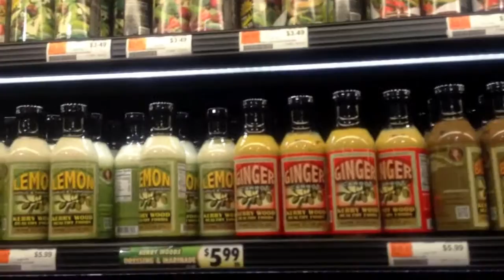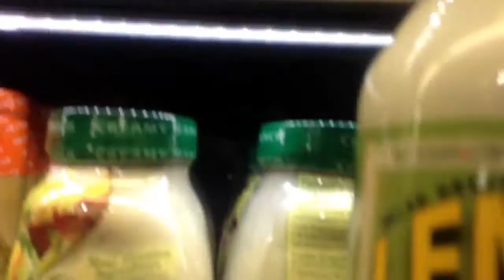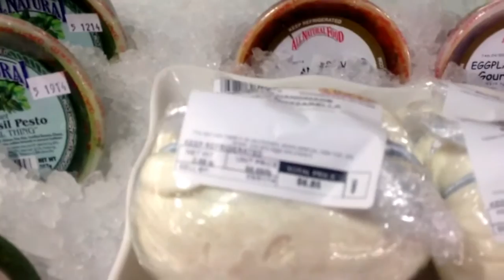A Jersey Tomato in produce paradise - At Fairway Market, Woodland Park, N.J.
See what happens when a Jersey tomato meets Fairway produce! It's a match made in heaven, of course!